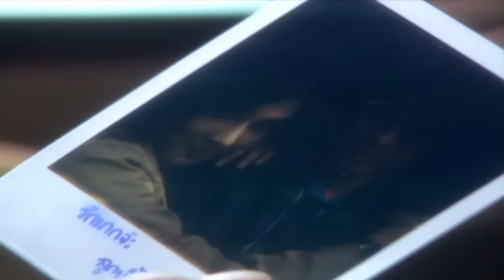ยิ่งใกล้ยิ่งเจ็บ - อินคา 【OFFICIAL MV】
ชื่อเพลง   :  ยิ่งใกล้ยิ่งเจ็บ
ศิลปิน   :  ศักดา พัทธสีมา;อินคา
คำร้อง   :  โอภาส พันธุ์ดี
ทำนอง   :  โสฬส ปุณกะบุตร
เรียบเรียง   :  โสฬส ปุณกะบุตร

เนื้อเพลง :

จากคน คนที่เคยมีใจกันอยู่
เปลี่ยนไปเป็นไม่มีเยื่อใยต่อกัน
อยากลืม ลืมทุกสิ่ง
ลบล้าง เรื่องวันวาน
หากเราไม่เห็นกัน
คงลืมกันได้

หนักใจ ตรงที่ความจำเป็นบางอย่าง
กดดันทำให้เราเจอกันต่อไป
ยิ่งเจอใจยิ่งเจ็บ
มันทรมานเกินไป
ห่างกันไปให้ไกล มันยังดีกว่า

คนที่รัก ร้างไกลนั้นเจ็บไม่นาน
คนไม่รัก ใกล้กันช้ำใจยิ่งกว่า
แต่ว่าหนทาง ทางของคน
ไม่มีให้เลือกเท่าไหร่
เจ็บสักเท่าไร ก็ต้องรับมา

อีกนาน นานเท่าไร มันจึงจะจบ
จบไปไปให้ไกลไกลกันสุดตา
อยากมีชีวิตใหม่ ไม่ต้องมีเธอมา
ต้องเจอกับสายตา เย็นชากันอยู่

เจ็บปวดเสมอ ที่ต้องเจอกัน
เอ่ยปากต่อกัน เหมือนคนใหม่
จำใจแสดง แกล้งทำกันไป
อย่างไม่ค่อยเต็มใจ
อย่างกับคนไม่เคยรักกัน

ต้องเจอ กับสายตา เย็นชากันอยู่